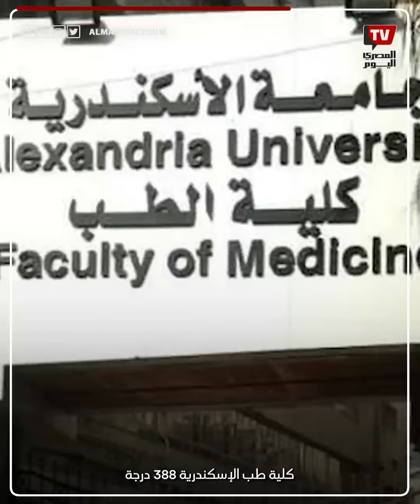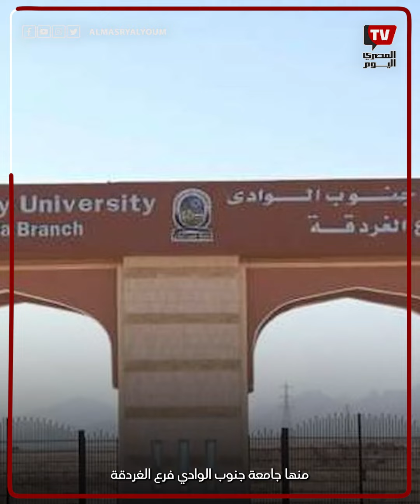تفاصيل نتيجة تنسيق المرحلة الأولى للثانوية العامة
أعلنت وزارة التعليم العالي والبحث العلمي نتيجة تنسيق القبول بالجامعات في مختلف الكليات بالمرحلة الأولى لتنسيق القبول بالجامعات 2024.